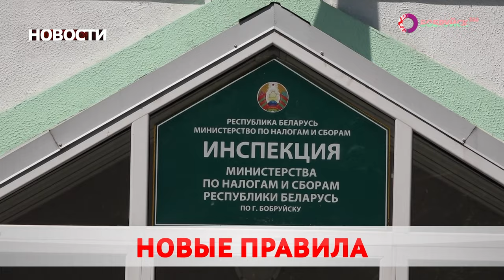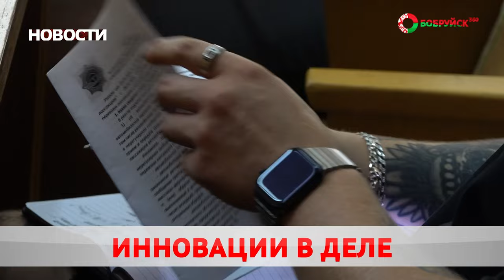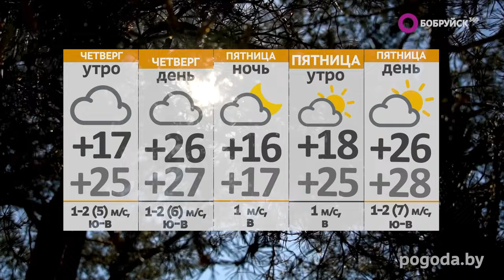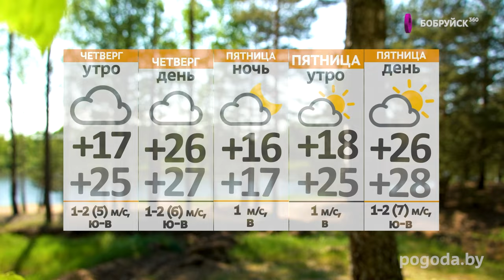НОВОСТИ: Семинар о новом реестре перевозчиков, обокрал пенсионера, каникулы без дыма и огня